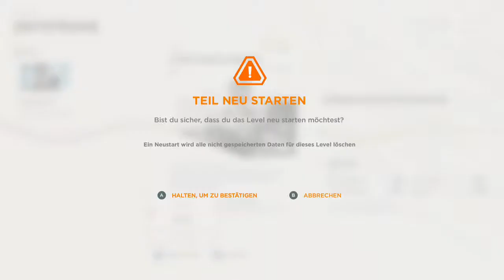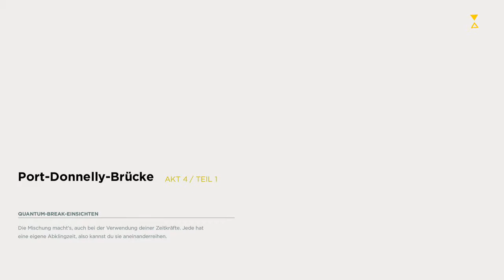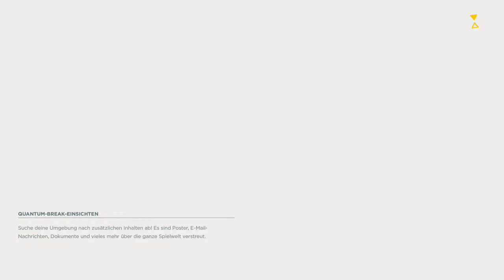Quantum Break #011 Port Donnelly Brücke Akt 4 Teil 1 auf "Normal" "Hüpf Hüpf BOOM" [HD][Xbox One]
ZEIT IST MACHT!
Nach langer Zeit habe ich die Xbox One wieder entstaubt und Quantum Break ins Laufwerk gepackt und ab gehts mit dem Xbox One Hit!!!

Port Donnelly Brücke:
Nachdem er von Beth getrennt wurde, muss Jack die schwer bewachte Port Donnelly Brücke überqueren.

Die Geschichte:
Ein fehlgeschlagenes Zeitmaschinenexperiment hat die Zeit durcheinander gebracht, wodurch es jetzt an Jack Joyce ist, die Teile zusammenzusetzen. Während er kämpft, um die Zeit zu retten, muss er auch noch gegen Monarch Solutions kämpfen, ein skrupelloses Unternehmen, das unter der Leitung von Paul Serene, seinem alten Freund, der zum Feind wurde, steht. Während Jack versucht, die Zeit zu retten.